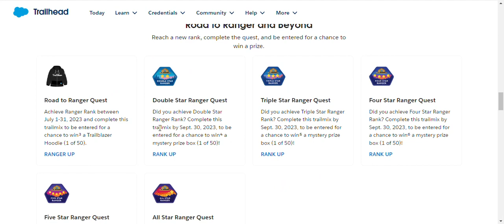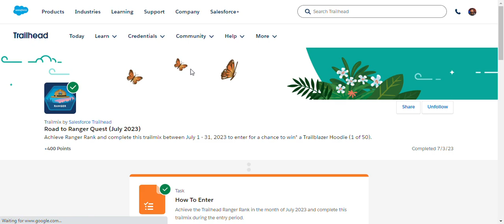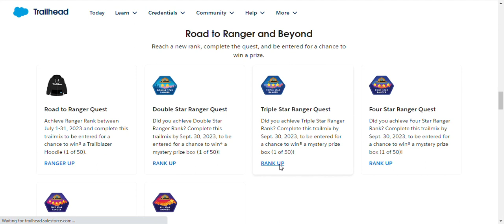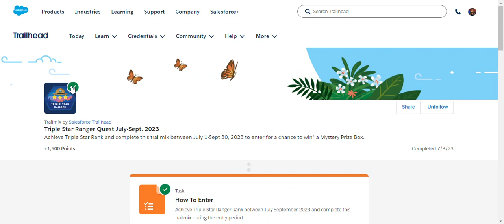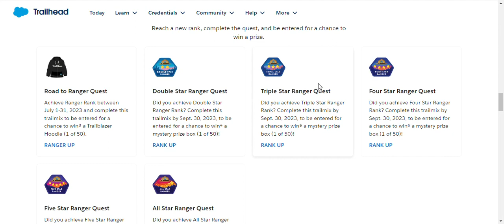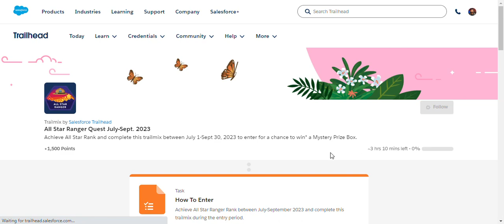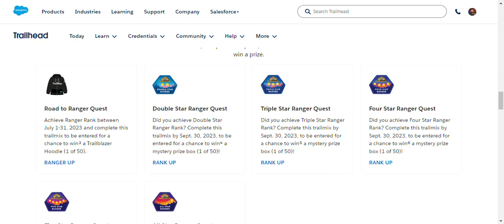From Salesforce Hoodie to Mystery Prize Box: The Journey Unveiled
Reach a new rank, complete the quest, and be entered for a chance to win a prize.

salesforce
salesforce developer
salesforce crm
salesforce cpq
salesforce intergation
salesforce trailhead

trailhead salesforce
trailhead